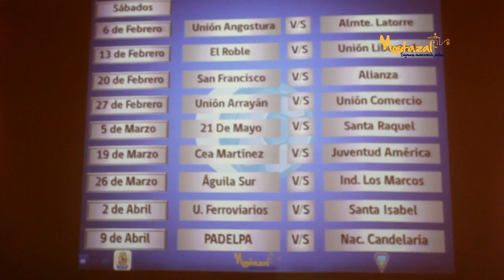SORTEO CAMPEONATO NOCTURNO DE FUTBOL EN MOSTAZAL 2016